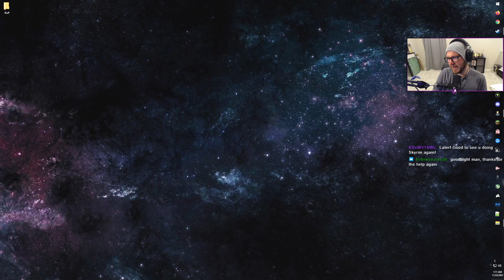Let's Play | Skyrim: Anniversary Edition | Legendary Difficulty | Ep. 6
Continuing on our Legendary Difficulty ways. We "pledge ourselves" to Nocturnal.

-MODS-

SkyUI
NSM - SMIM Patch
Fluffy Snow
Majestic Mountains
Fluffy Snow for Majestic Mountains - 2K (MM1.8 and newer)
Blended Roads
Fluffy Snow - Blended Roads Patch
JK's Skyrim
RS Children Overhaul
RUGNAROK - Special Edition
Veydosebrom Regions
Landscape Fixes For Grass Mods
JK's Skyrim - Towns
Immersive Citizens v0.4 Patch
ELFX Fixes
ELFX - Exteriors Fixes
Aspens Ablaze
Snazzy Furniture and Clutter Overhaul SE
PELTAPALOOZA - Special Edition
Gemling Queen Jewelry SE
KS Hairdos SSE
Sounds of Skyrim Complete SE
Bellyaches Animal and Creature Pack
Embers HD
NAT - Natural and Atmospheric Tamriel
aMidianBorn Book of Silence SE
RaceMenu
Ruins Clutter Improved SE
Circlet USSEP Fixes
Sovngarde - A Nordic Font